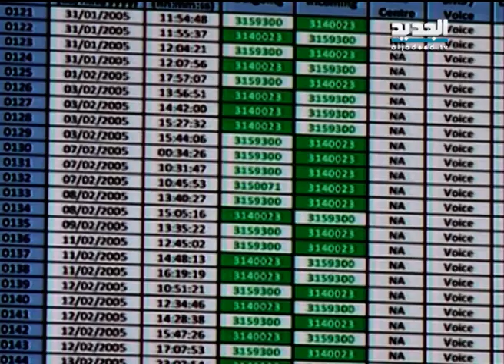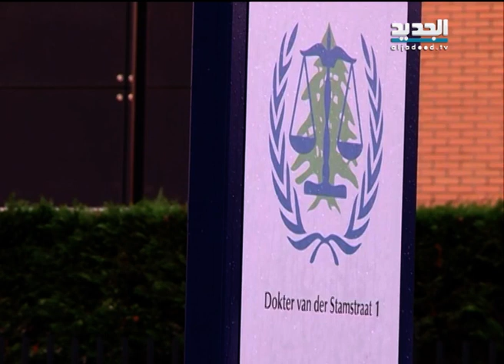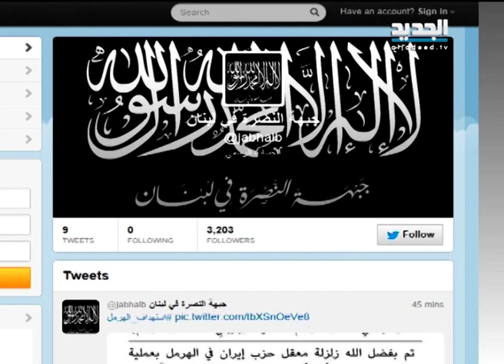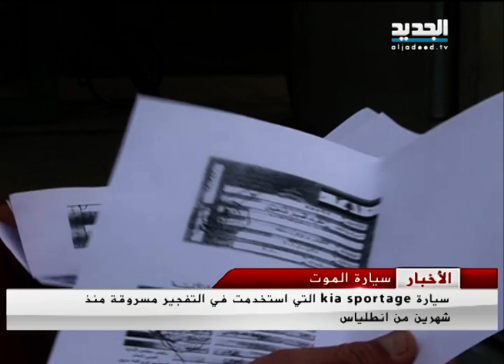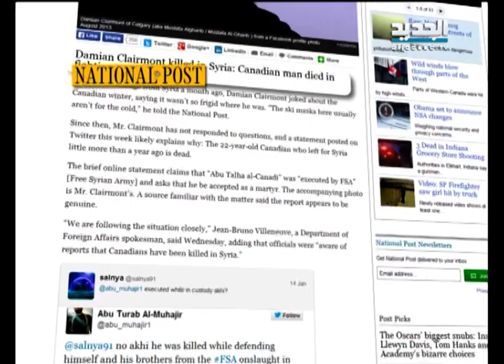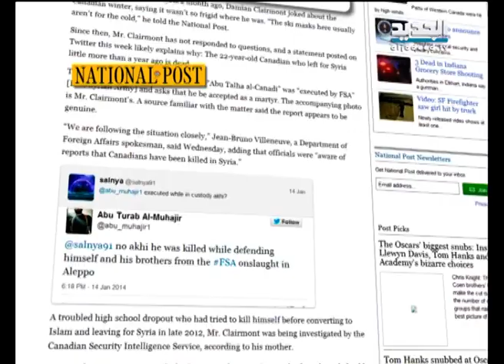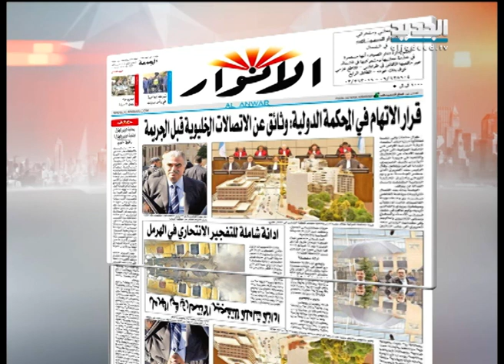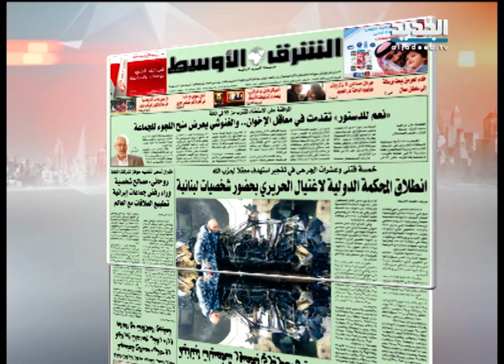نشرة الأخبار الصباحية 17-01-2014